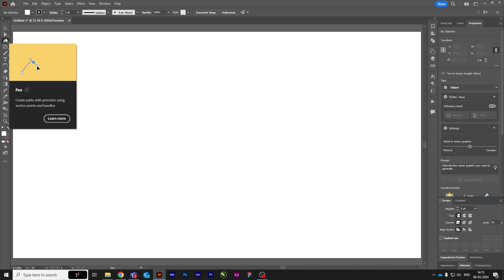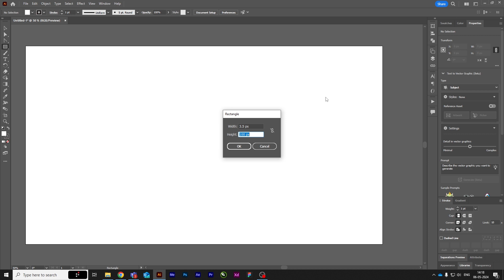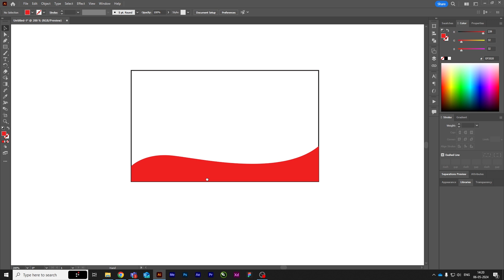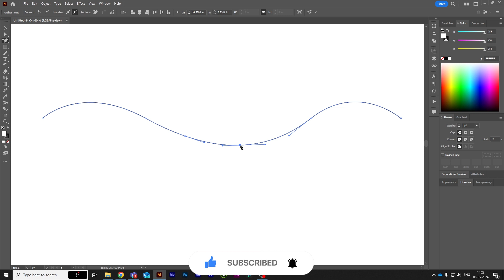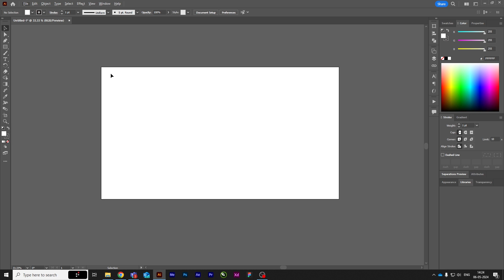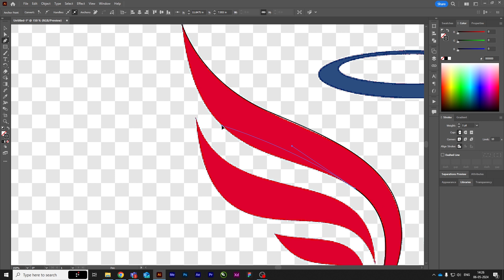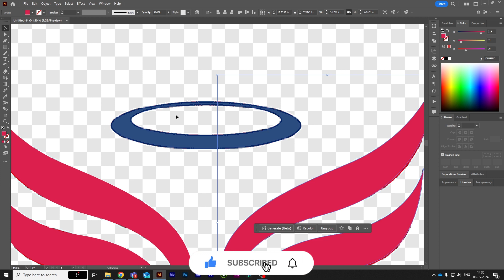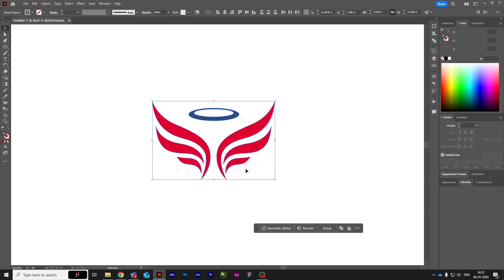How to use Pen Tool in Illustrator | Adobe Illustrator Course | Class 4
Are you new to Illustrator and want to learn how to use Pen Tool?

In this video, we're going to learn how to use the Pen Tool in Adobe Illustrator. This is a very important tool, so make sure you watch the video to learn how to use it properly!

Without the Pen Tool, Illustrator can be a very difficult program to use. This video will teach you how to use the Pen Tool to create amazing graphics and illustrations. By the end of the video, you'll be able to use the Pen Tool in your Illustrator drawings like a pro!

This graphic designing course is for beginners, In this pen tool illustrator tutorial, we'll show you how to use the Pen Tool in Illustrator and make some great illustrations. In this class, we'll start by covering the basics of the Pen Tool and move on to some more advanced techniques.